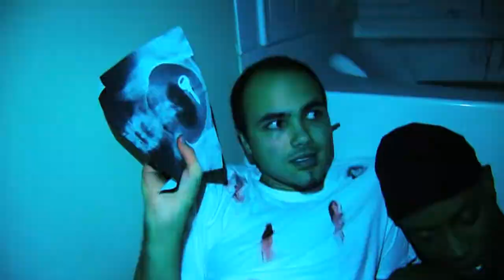SML Movie: Cody's Sister! (2016)